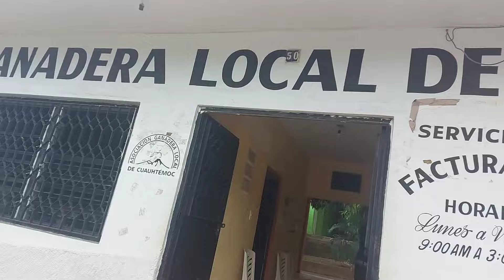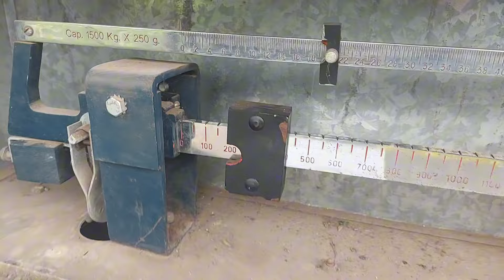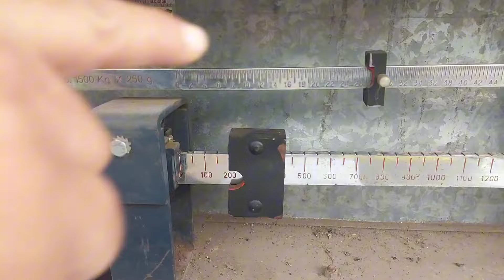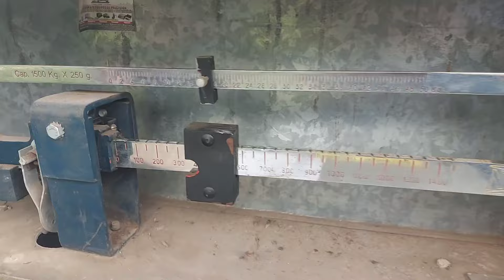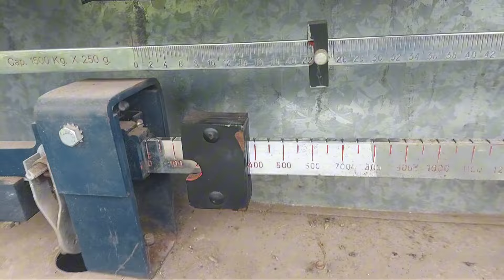Pesando becerros para engordar